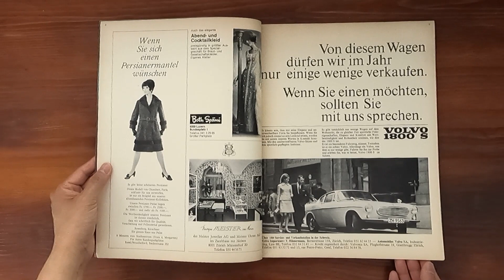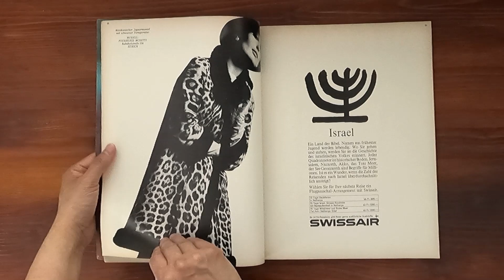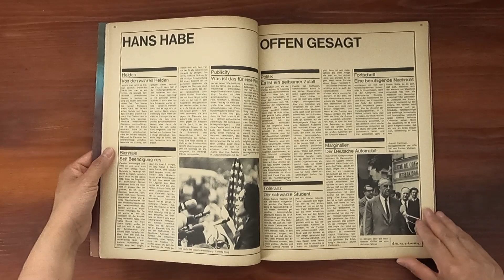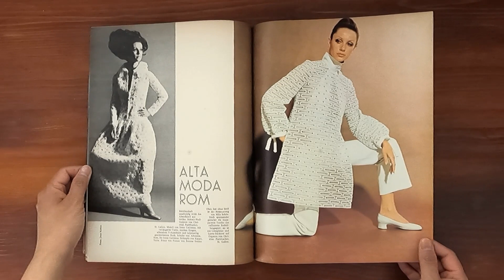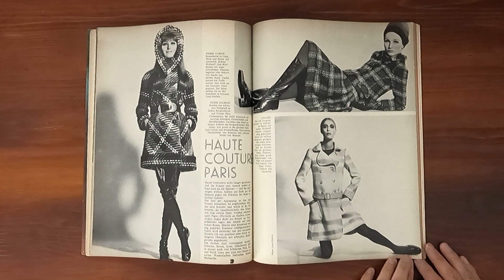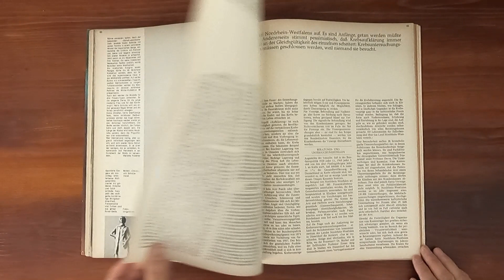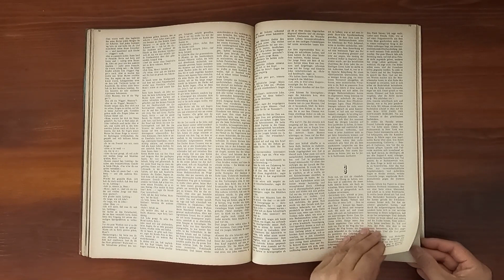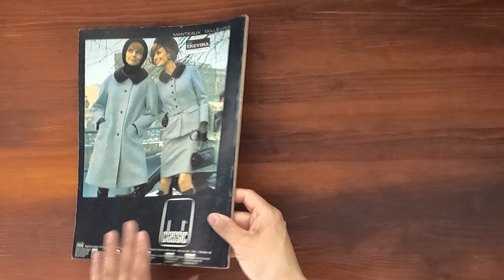1968 September ASMR Magazine Flip Through: German Harper's Bazaar Haute Couture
Vintage issue of German Harper's Bazaar September 1968.  Relaxing ASMR sounds from page turning and a step back in time at the same time.

Otto Dix. Alta Moda Rom.  Haute Couture Paris. Von Der Grossen Kunst Frauen Schon Zu Kleiden. En Amerikaner Aus Paris.  Young Bazaar.